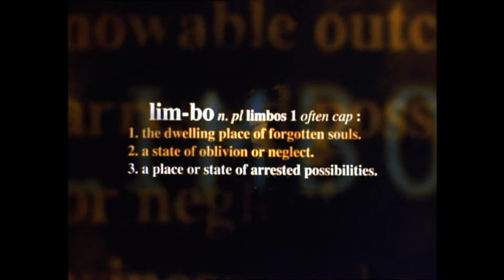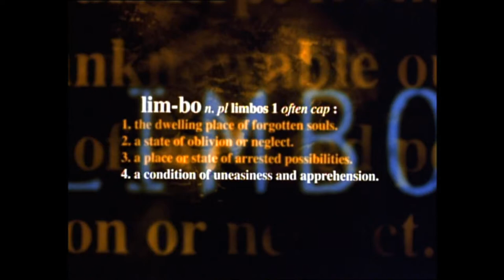Official Trailer - LIMBO (1999, John Sayles, David Strathairn, Mary Elizabeth Mastrantonio)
Theatrical trailer of "Limbo" by John Sayles. Starring David Strathairn, Mary Elizabeth Mastrantonio, Vanessa Martinez, Michael Laskin, Leo Burmester, Kathryn Grody, Rita Taggart, Kris Kristofferson, Casey Siemaszko